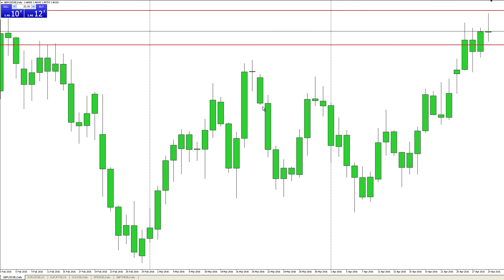Darren Daily TF - Sunday May 1st